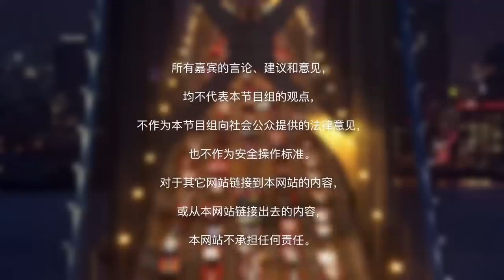江青和周恩来在文革中扮演了什么角色？之二：周恩来《红墙秘史 —— 回忆录中的历史真相》第8期 2022.08.10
《红墙秘史 —— 回忆录中的历史真相》是洛杉矶华人资讯网和VOCO Media总裁张修杰先生，一起合作的一档历史类话题访谈节目。
如唐代史学家吴兢的政论性史书《贞观政要》中所述：“夫以铜为镜，可以正衣冠；以古为镜，可以知兴替；以人为镜，可以明得失。”
我们的节目，也希望以一些历史人物的回忆录和口述为依据，为大家讲解在特殊的历史年代，发生的那些不为大部分人所知的故事，并通过对这些历史事件的解读，让大家对当下的社会和现实也能进行分析和思考。
每周三，美西时间晚上6点半，让我们一起探寻回忆录中的历史真相！
本期话题：江青和周恩来在文革中扮演了什么角色？之二：周恩来